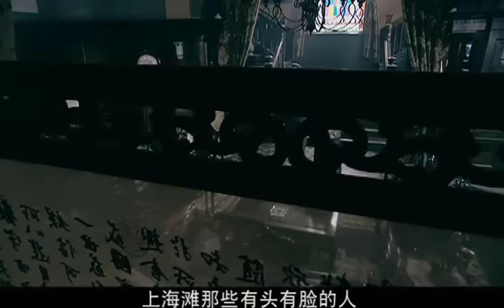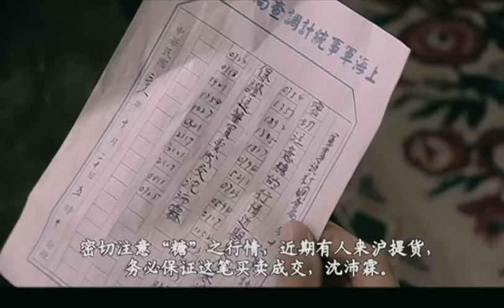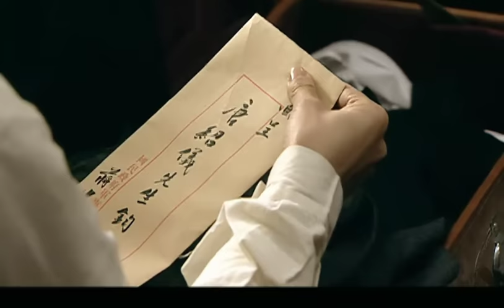【2023熱播戰爭軍事類電視劇】前行者 EP01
1938年7月，正當「武漢會戰」激烈進行之際，蔣介石擔心日本會迅速在日占區扶持偽政權借以統治中國，特地讓戴笠派遣一名情報官秘密前赴上海，將自己的一封親筆信交給國民黨元老級人物、曾經擔任國民政府第一任內閣總理的唐紹儀，並準備將唐紹儀接回重慶，共商國是。這個情報官叫淩沛東，是唐紹儀的養子。多年前，淩沛東的父親淩梅村為了救護唐紹儀而死。為了紀念父親，淩沛東的母親在兒子的右臂上刺有一枝遒勁的梅花。此時，軍統上海站站長王澍和曹漢也都在等待著淩沛東。在監視唐公館時，王澍意外地發現了中共地下人員許明遠。原來，許先生也正是擔心唐紹儀的安全，給他推薦了一名得力的保鏢，此人叫孫一樵。王澍沒有料到的是，他的搭檔曹漢也是中共地下成員，是許先生的下級。許先生告訴曹漢，他今後將和孫一樵聯系，一起秘密工作。但孫一樵不是中共地下人員，只是一個愛國青年。幾天後的一個晚上，淩沛東秘密到達了上海。但是，在通過租界時不幸落到了日軍的手裏，他身中數槍，被送進了租界的仁濟醫院。搶救淩沛東的醫生是王安娜，她是一個中日混血兒，也是曹漢的妻子。曹漢從妻子那裏得知淩沛東的情況，十分焦急。此時，日軍從淩沛東的身上搜出了蔣介石的手諭，立即將此事報告給了剛剛來上海上任的日本駐華特務總機關長土肥原賢二。土肥原本來就有爭取唐紹儀「出山」之意，並已經製訂出「唐工作計劃」，自然格外重視。他連夜去醫院探視剛剛手術後的淩沛東，見面之後不禁大為驚訝，因為這個淩沛東與他手下的一名叫中島健的特工形同孿生。於是，一個深遠的政治陰謀開始在土肥原腦中醞釀而出。很快，關東軍特工中島健少佐登上了開往上海的火車。沒有想到的是，在這列火車上邂逅了兩個中國人，一是淩沛東的妹妹淩沛瑤，另一個則是唐紹儀雇來的保鏢孫一樵。淩沛瑤發現這個人很像她哥哥，但孫一樵告訴她，他哥哥已經回到上海了。